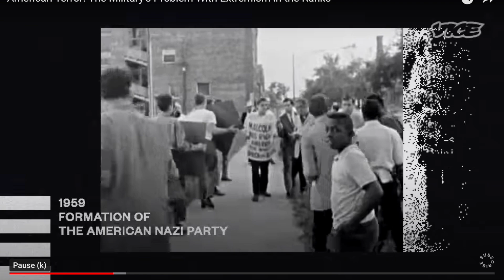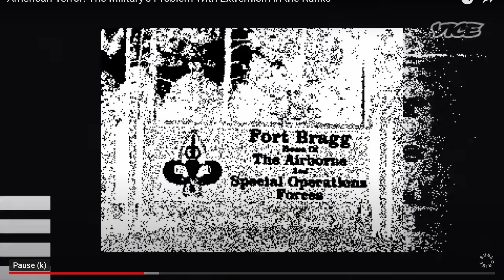civil war for trump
players behind civil for trump